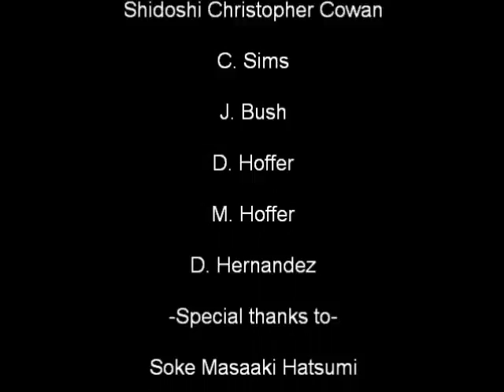Bujinkan Butoku Dojo training # 95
Shin den fudo ryu bujinkan butoku dojo chris christopher photos JAPAN masaaki hatsumi soke JAPANESE VAcation trip tokyo noda edo fukashima sendai shinobi budo taijutsu ninjutsu jujutsu martial arts samurai ninja bojutsu tehodoki taihodoki sword bikenjutsu muto dori self defense warfare exercise training kodachi wakazashi tachi to karate kata educational physical fitness weapons inspirational instructional video warriors master form ryu workout mike michael simien